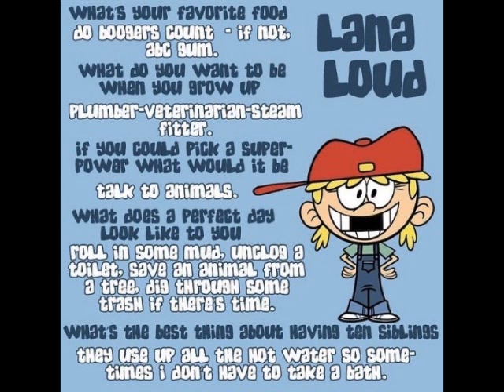Madison Spaghettini Papadopoulos #21 Shock 2004 Ivan Talko 肌見せカットアウト＆デニム